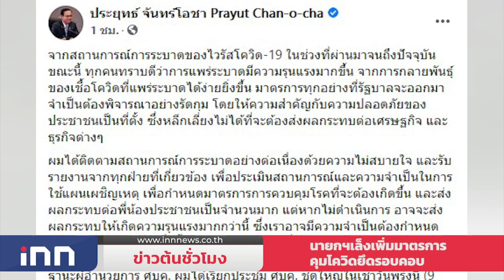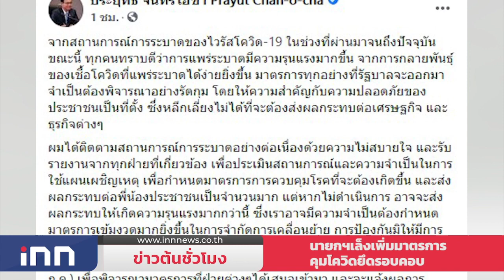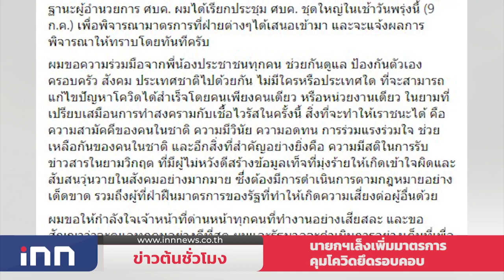นายกฯเล็งเพิ่มมาตรการคุมโควิดยึดรอบคอบ : ข่าวต้นชั่วโมง 18.00 น. (08/07/63)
-นายกฯ จ่อหารือศบค.ชุดใหญ่พิจารณายกระดับมาตรการคุมโควิด  ยึดรอบคอบ

-พ่อเมืองตาก ประชุมคณะกรรมการโรคติดต่อ เข้มมาตรการ Lockdown  แรงงานต่างชาติแม่สอด

-"ชินวรณ์"ย้ำร่างแก้ รธน.ปชป. ไม่เอื้อพรรคใหญ่ ยันเดินหน้าแก้ไขได้ตามข้อบังคับ